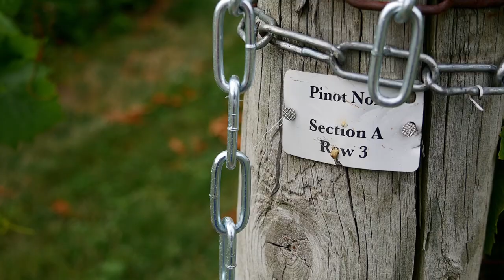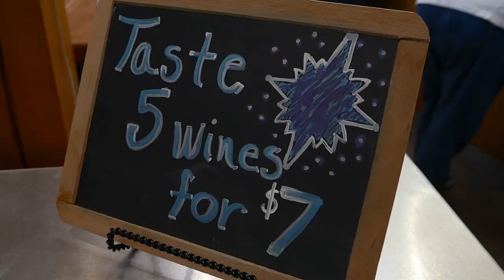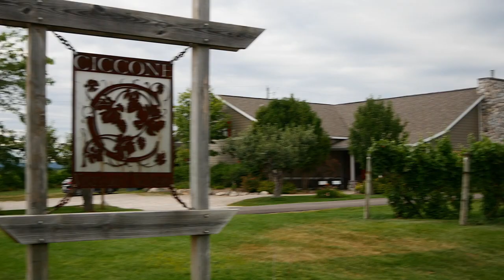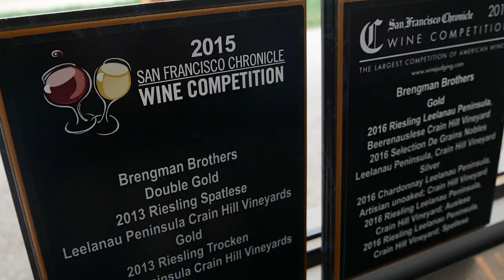Michigan Travel | Michigan's Secret Wine Trail | Leelanau Peninsula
Did you know that Michigan produces award-winning, world renowned wines? Yeah, we didn't either. When we found out, we knew we had to check out some of the wineries, and what better area to discover fantastic wine than throughout Michigan's oldest and longest wine trail, the Leelanau Peninsula Wine Trail. So that's what we did. Come along and join as as we taste our way through the Leelanau Peninsula!

0:00 Introduction
0:48 Black Star Farms
2:50 Ciccone Winery
3:51 Brengman Brothers
5:14 Outro

Founded in 1998, Black Star Farms has become a true one-of-a-kind destination nestled among the scenic rolling hills of the Leelanau Peninsula. The international acclaimed wines, luxurious Inn, decadent wine-paired culinary events, and unparalleled hospitality have become a unique way for wine lovers to retreat to the heart of Northern Michigan Wine Country.

Ciccone Winery is one of the first ten wineries in Leelanau Peninsula. This small, family-owned and operated vineyard planted their first grapes in the spring of 1996, and since then they have continued to grow fantastic Cabernet Franc, Chardonnay, Pinot Grigio, and Gewürztraminer. Did we mention that they are also the only winery east of the Mississippi to grow the Dolcetto grape. So good!

Roughly 10 minutes from downtown Traverse City is the 2015 San Francisco Wine Chronicle Competition (the largest competition of American wines) gold and silver medalist recipient for varietal, Brengman Brothers. This vineyard prides themselves on their environmentally sustainably practices and hospitality.

What's in Preston's Carry-On?
Additional Lens
Travel Camera Bag
Travel Tripod
Camera Battery
Drone ND Filters
Camera Stabilizer

Start Again by Start Again
In Pulse by In Pulse
Driving by Simply
Snowflakes in the Sun by Coming from Reality
Promise by Kindness Courage